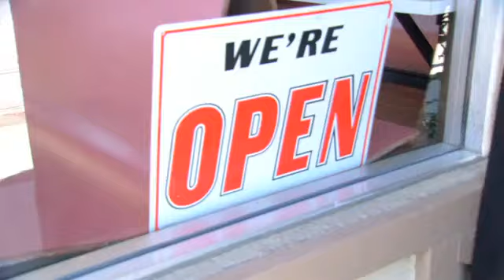It's Always Sunny in Philadelphia - Season 8 | New Cast Featurette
Featurette für Staffel 8 der Serie It's Always Sunny in Philadelphia, in dem Haley Joel Osment, Xzibit, Andrew Dice Clay, Chael Sonnen und Candace Cameron die Hauptrollen übernehmen.